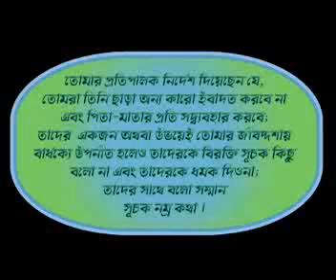Rights of Parents [BANGLA] 1 of 10